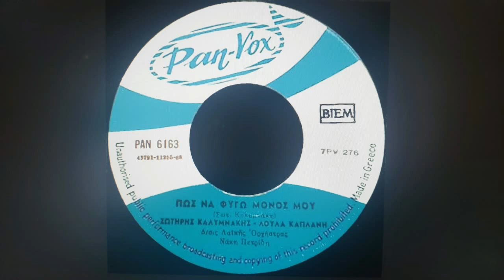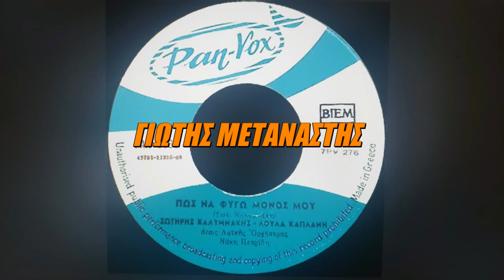ΠΩΣ ΝΑ ΦΥΓΩ ΜΟΝΟΣ ΜΟΥ///ΣΩΤΗΡΗΣ ΚΑΛΥΜΝΑΚΗΣ///ΛΟΥΛΑ ΚΑΠΛΑΝΗ